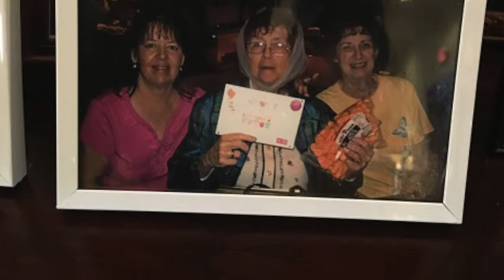Teri Slideshow June 2019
We love you Aunt Teri.